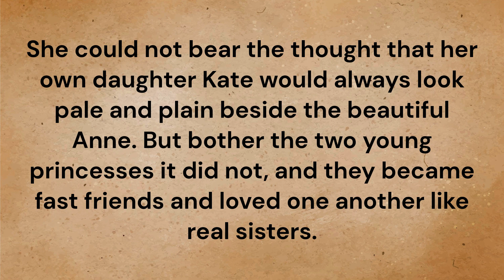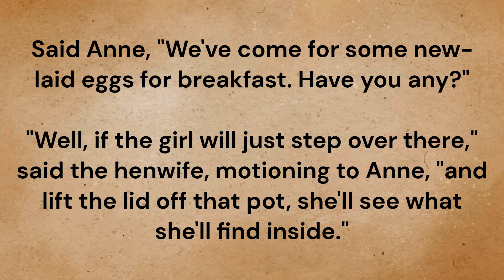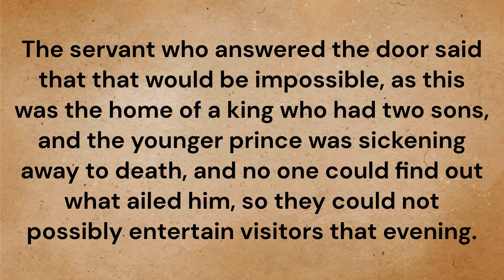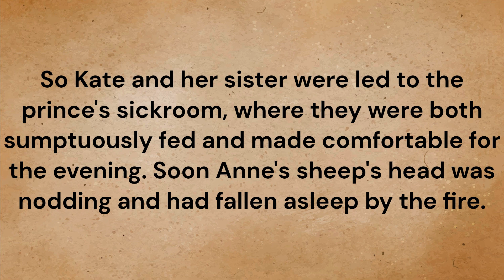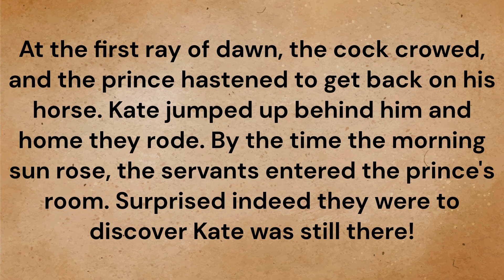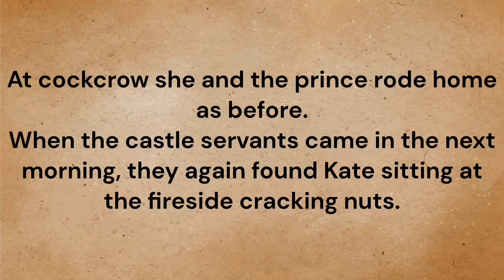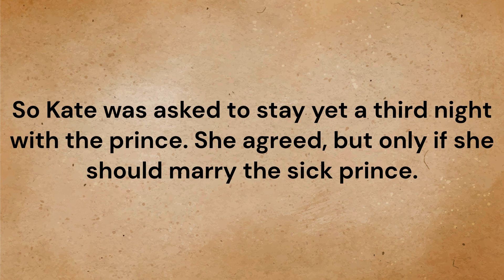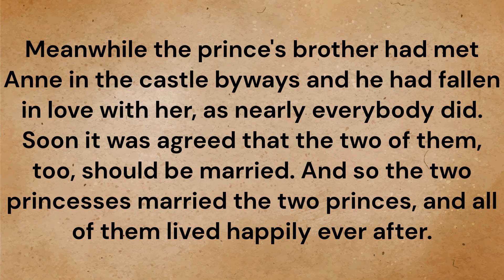Learn English through Story, Princess Kate, English Story, learn English,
"Princess Kate" is a captivating tale of royalty, courage, and self-discovery. Set in a magical kingdom, the story follows Princess Kate on her journey of growth and transformation. When a sudden crisis befalls her kingdom, Princess Kate must navigate challenges and make difficult decisions to protect her people and preserve the legacy of her family. Along the way, she forms unexpected alliances, learns the true meaning of leadership, and discovers her own inner strength. Through trials and triumphs, "Princess Kate" weaves a heartwarming narrative about duty, resilience, and the power of finding one's true identity.